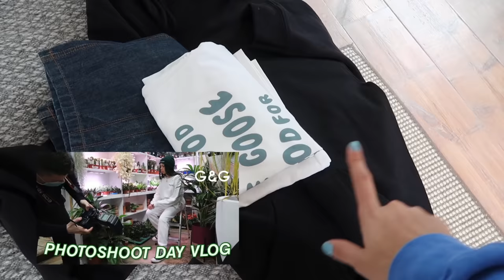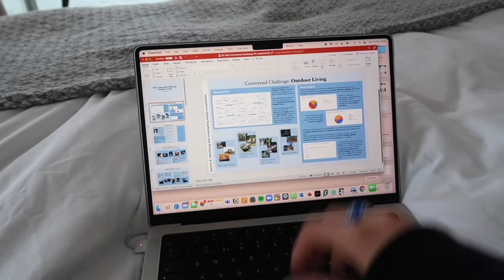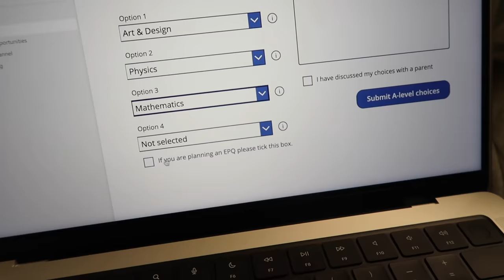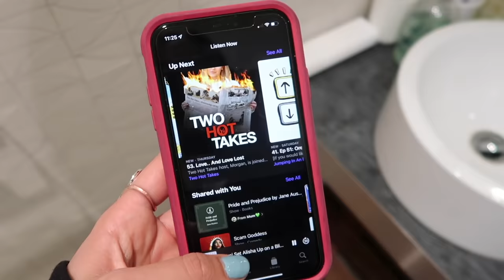productive day vlog *in cornwall*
amazon storefront

LONDON
SW4 4GG
United Kingdom